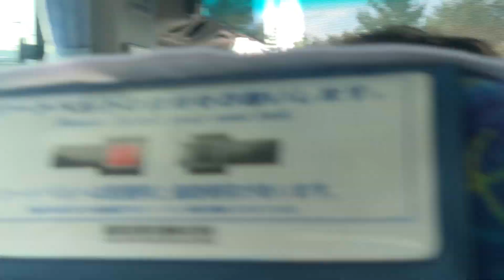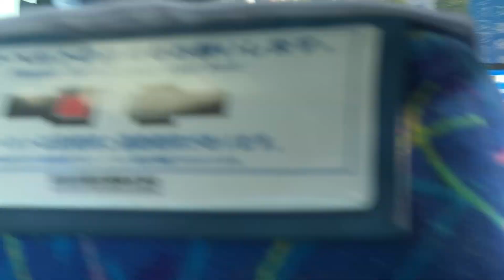【廃止】りんくうタウンから関空行き臨時シャトルバス前面眺望 9/11（含：タンカー衝突箇所）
注意：9月18日の鉄道復旧にともない無料シャトルバスは廃止されました！
8分30秒付近から9分にかけてタンカータンカー衝突箇所が見られます。４日前の関空再開初日の動画 と比較していただければ復旧状況が差分でわかります。